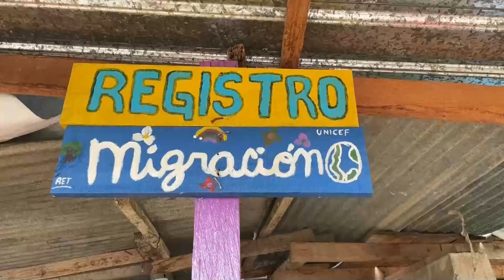Panamá adivierte aumento récord de migrantes y menores en tránsito en el 2023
Panamá cierra este 2023 marcado por la agravada crisis migratoria: este año se ha batido el récord de medio millón de migrantes en tránsito por el Darién, la selva que comunica el istmo y Suramérica, una cifra que duplica el registro del año pasado y abarca marcado un aumento de menores.